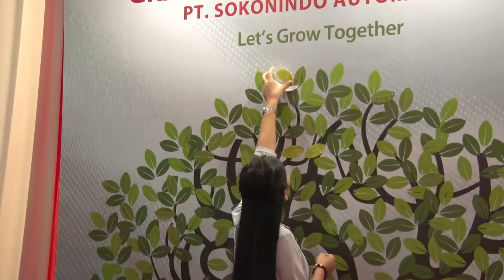PERESMIAN PABRIK SOKONINDO AUTOMOBILE | Otoblitz TV